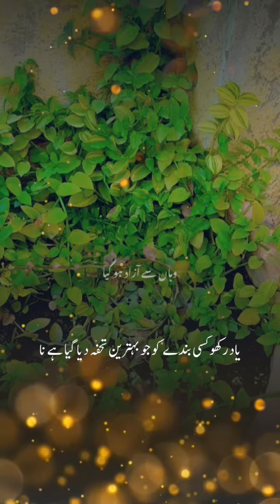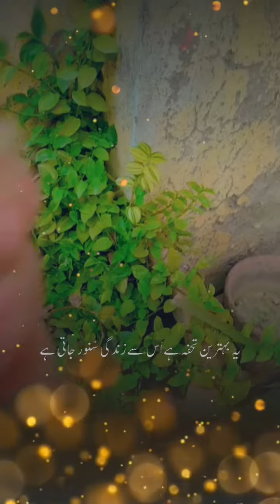hadees pak sunege tabiyat thandi hojaegi ♥